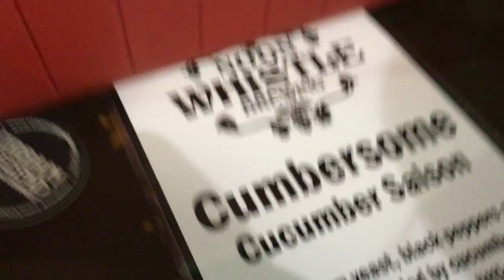Pub in the Park - Noon Whistle Brewing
Noon Whistle Brewing